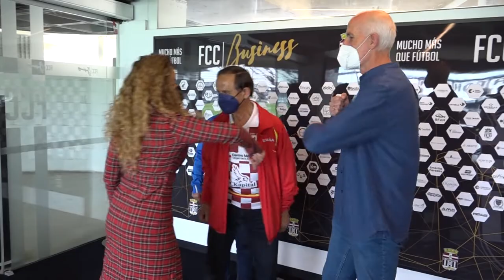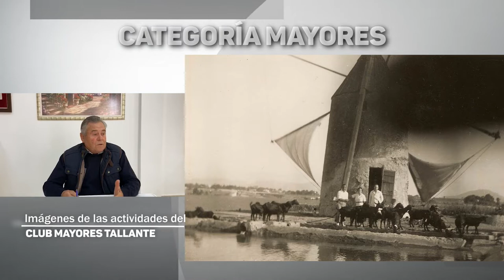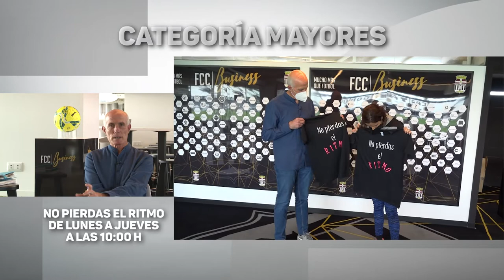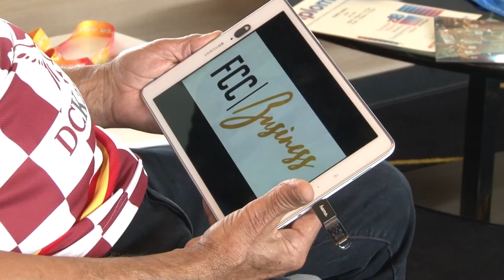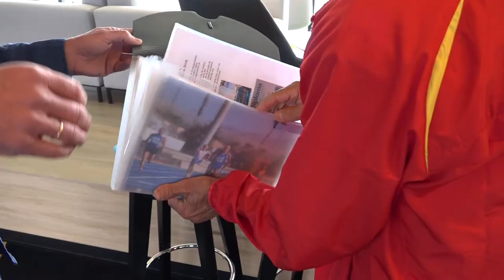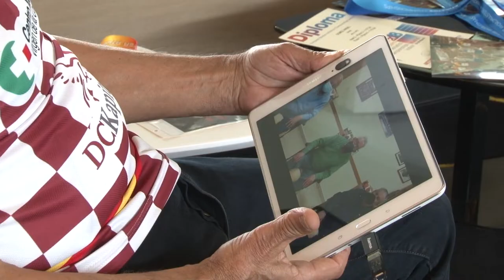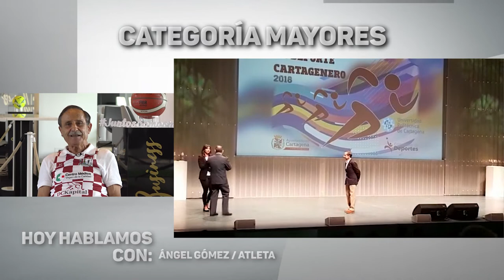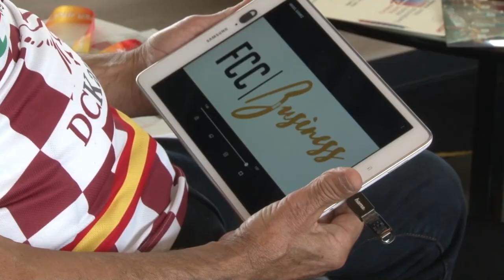Categoría Mayores con Ángel Gómez, atletismo